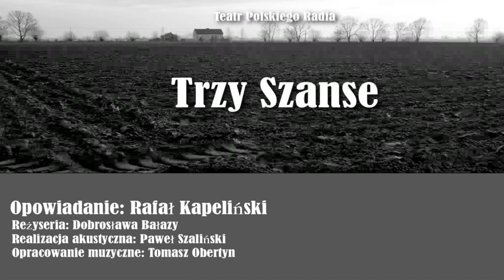Rafal Kapelinski: Trzy Szanse (Sluchowisko Teatru Polskiego Radia)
W czasie długiego spaceru młody chłopak chcąc się schronić przed ulewą wchodzi do domu starszego mężczyzny. Podczas rozmowy, starszy człowiek poucza młodzieńca, że każdy w życiu ma trzy szanse. Opowiada mu o swoich zaprzepaszczonych szansach które mogły zmienić jego życie...

Adaptacja i reżyseria: Dobrosława Bałazy
Realizacja akustyczna: Paweł Szaliński
Opracowanie muzyczne: Marian Szałkowski
Obsada: Stanisław Brudny (Dziadek), Przemysław Wyszyński (Irek), Piotr Bajtlik (Franek), Izabela Dąbrowska (Mama), Anna Apostolakis (Pani Fleischmann), Krzysztof Szczerbiński (Posterunkowy Tatarak), Krzysztof Banaszyk (Bandzior), Józef Pawłowski (Chłopak), Ewa Serwa (Gosposia), Agata Paszkowska (Emilka).

Also recommended:

PL - Polish only
ENG - subtitles are available

Radio plays

Short films

Audiobooks